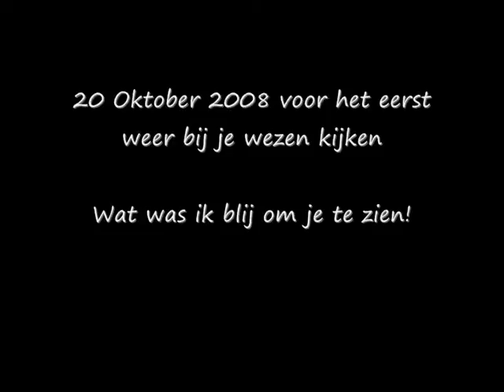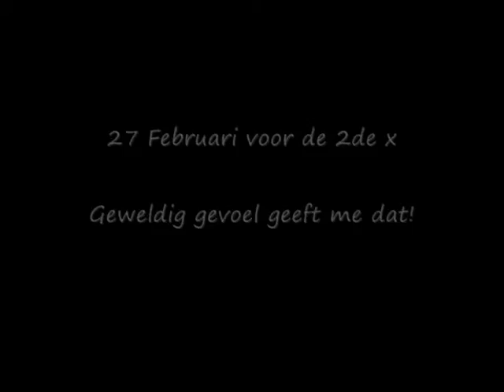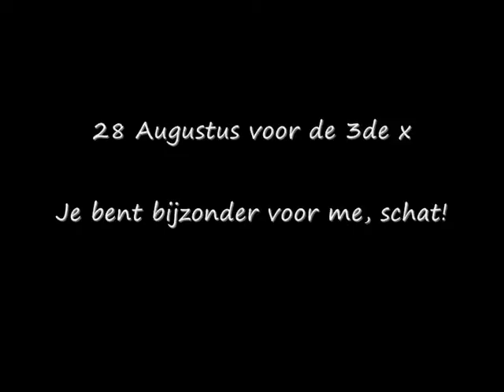The Climb from Diesel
Diesel is mijn oude verzorgpony waar ik nu 3x bij ben wezen kijken (L)
In dit filmpje zie je foto's van de foto's die ik in 2007 heb ontvangen of die op mijn Glen leek
en de foto's van mijn 3 keren dat ik geweest ben

You're so special for me